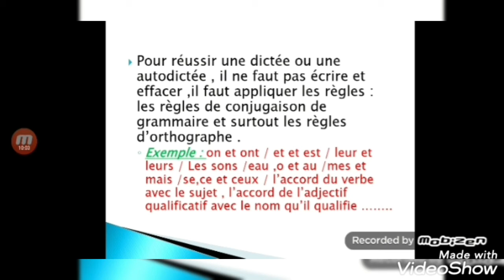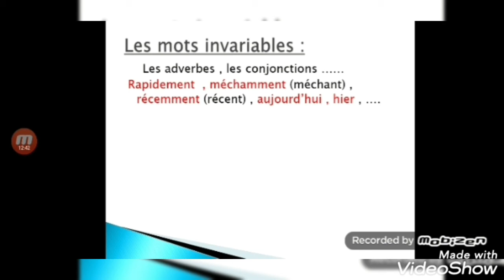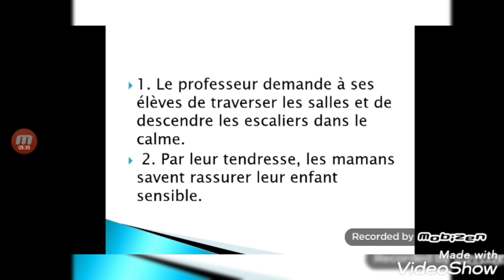comment réussir une dictée même sans révision